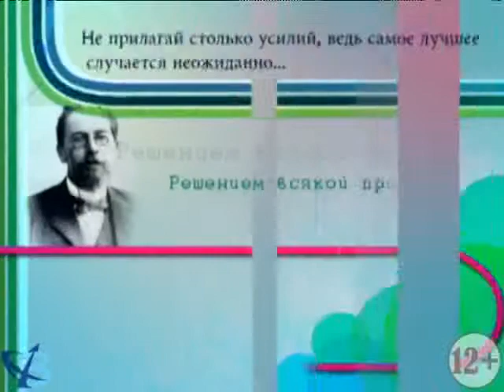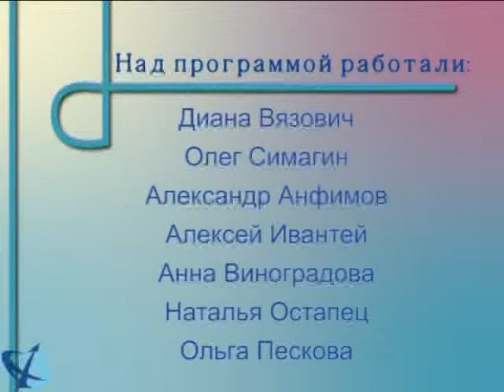"Мысли вслух: сильные женщины или феминистки" от 16.06.14 (12+)